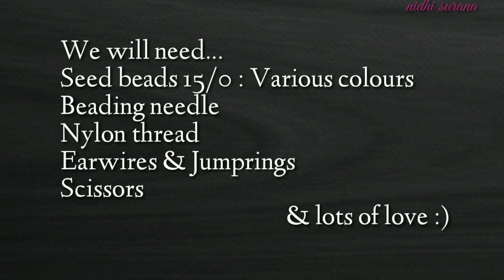⚜️ Spiral Rainbow, Seed bead Earrings || Aretes Tutorial DIY (0297)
Material:
This earring is made with 11/0 seed beads. (15/0 written due to Typing error)

Hello,
A lot of effort goes into the making of these videos.
Cheers !! 😊😍😘

0.16mm Beading thread :

11/0 Seed Beads Preciosa

Beading Needle #12:

Fishing Line 0.30mm:

15/0 Seed bead Silver

11/0 Seed beads, Jablonex (imported)

11/0 Miyuki Round Mix colour

11/0 Gold Miyuki

0.20mm Fishing line Beading string

0.30mm Nylon fishing line

11/0 Seed beads silver lined colour mix

Beading Needles no.10, 11, 12

4mm Bicones mix colours